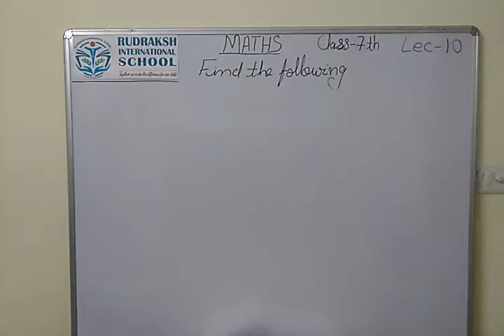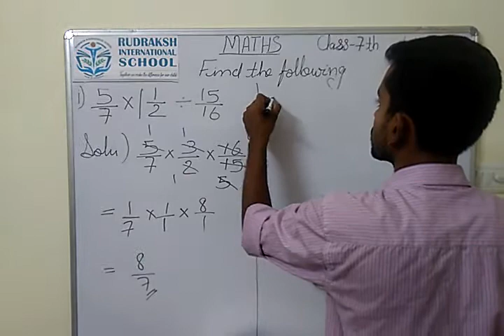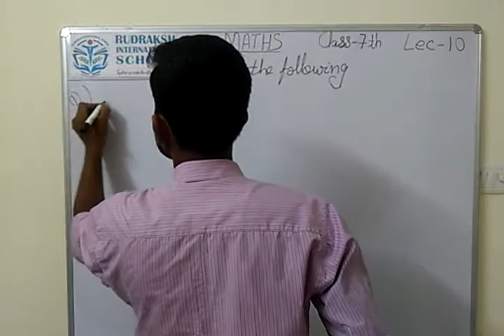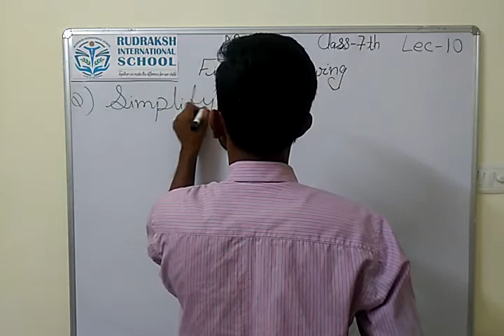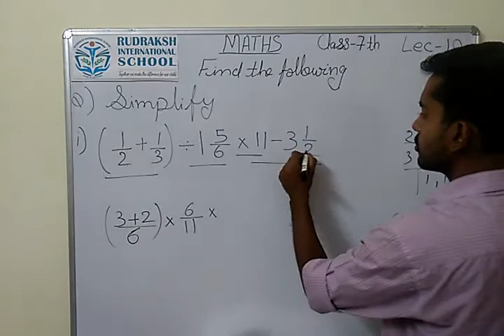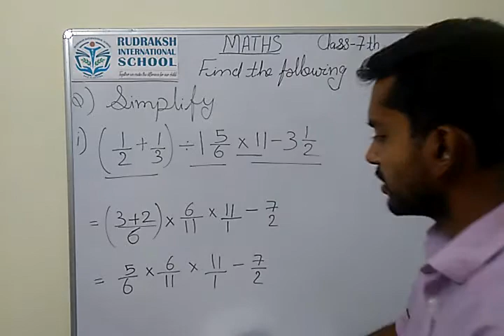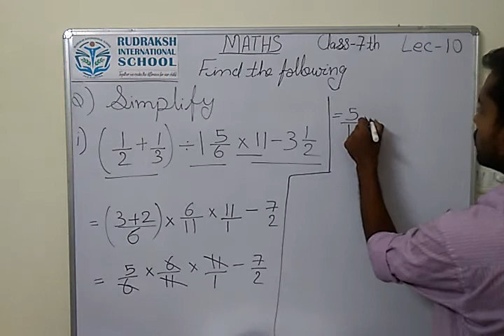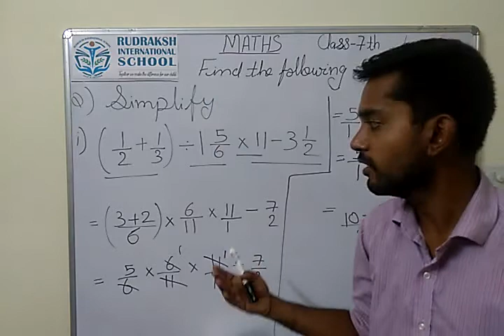CLASS 7th | MATHS |Fractions| LECTURE-10|(RUDRAKSH INTERNATIONAL SCHOOL, BHOPAL)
This video contains complete information of " Fractions(Simplify the following) " By Central India Best School, (Rudraksh International School), Bhopal, Education RIS.